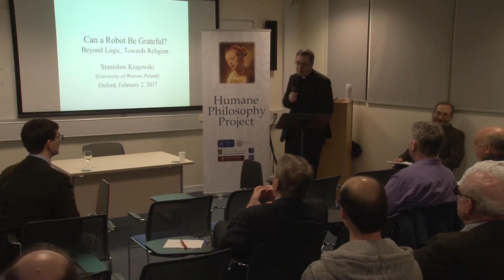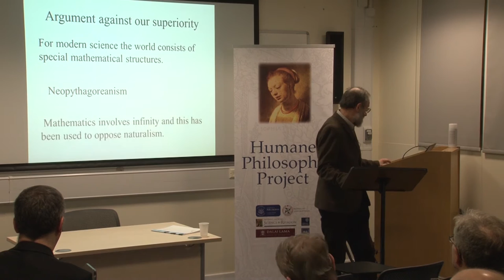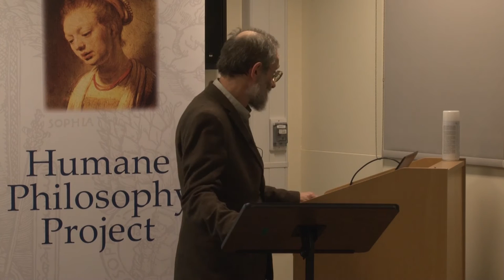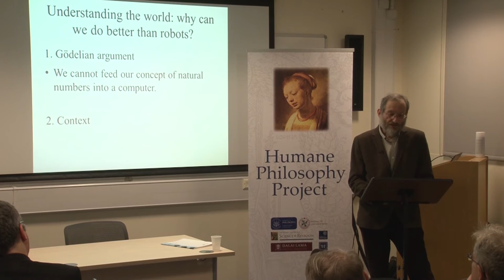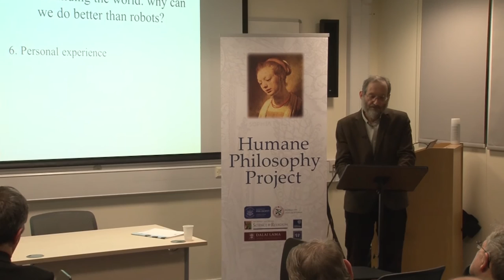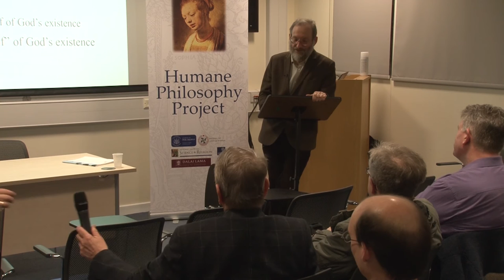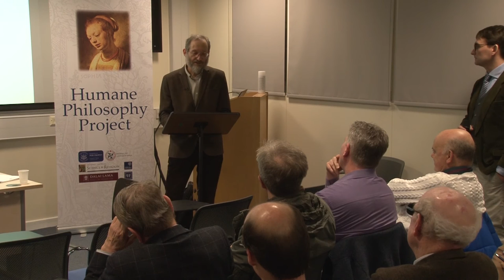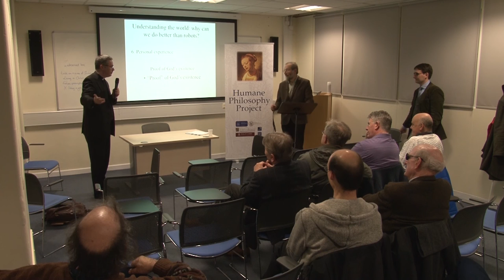Professor Stanisław Krajewski - Can a Robot be Grateful?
Can a Robot Be Grateful? Beyond Logic, Towards Religion
Professor Stanislaw Krajewski
Theology Lecture Room, Gibson Building, Oxford
Computer enthusiasts point towards a new Pythagoreanism. Most of us try to retain the belief in the permanence of the human superiority over robots. To justify this, Gödel’s theorem has been invoked, but this is not sufficient. The realm of human relations and attitudes seems more promising. Insights from the philosophy of dialogue can help. They suggest an ultimate extension of the Turing test. It seems that in order to justify the belief in human superiority one must rely on individual experience pointing to a religious realm.
STANISLAW KRAJEWSKI is a professor at the Institute of Philosophy of the University of Warsaw and currently chairs the institute’s Academic Council. He has conducted research in logic and the philosophy of mathematics as well as in the philosophy of dialogue, Jewish thought, and interreligious dialogue. He has co-authored the post-war section of the core exhibition in the Museum of the History of Polish Jews in Warsaw. His books include Gödel’s Theorem and Its Philosophical Interpretations: from Mechanism to Post-modernism; Does Mathematics Belong to the Humanities?; and Theology in Mathematics?. Some of his papers are available at
This event is organised by the Ian Ramsey Centre for Science and Religion and the Humane Philosophy Project.

Ian Ramsey Centre for Science and Religion, University of Oxford, Gibson Building, Radcliffe Observatory Quarter, Woodstock Road, Oxford OX2 6GG